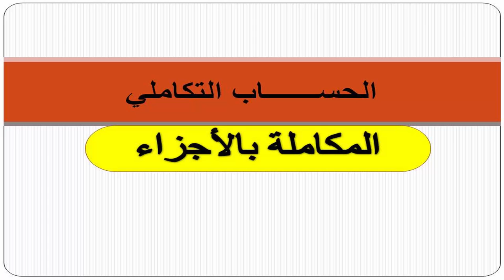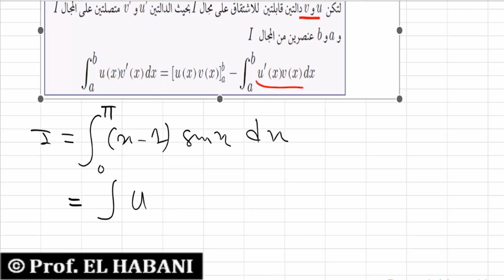درس الحساب التكاملي المكاملة بالاجزاء